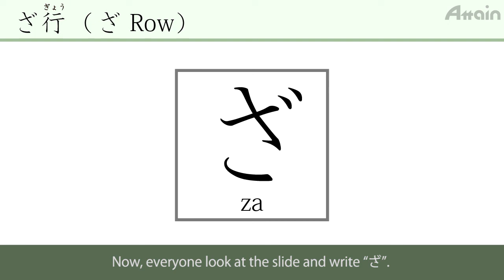日本語レッスン✍Online Japanese✎ How to pronounce and write Hiragana ざ!【日本語能力試験 JLPT】